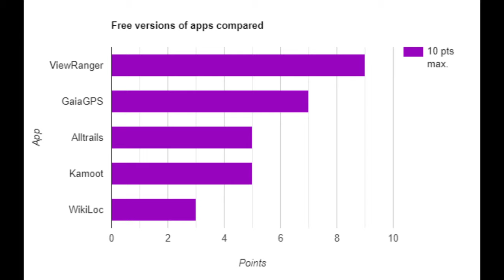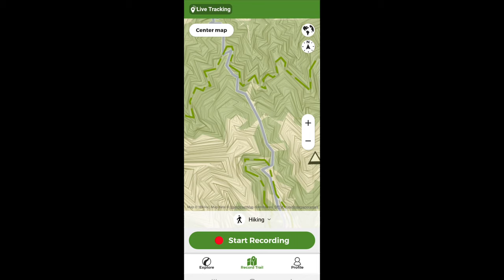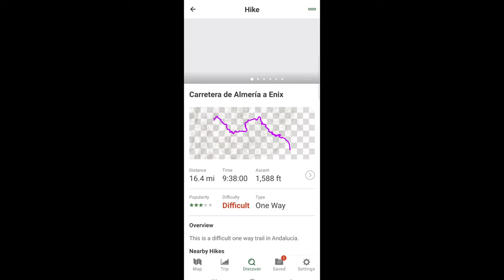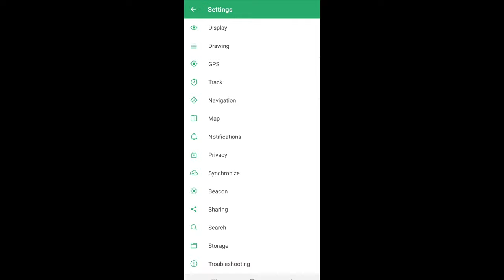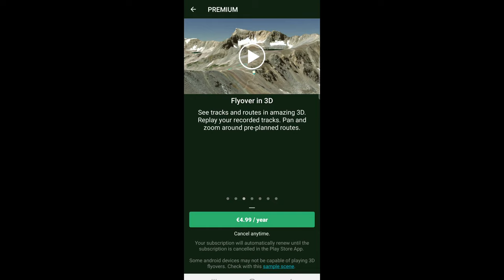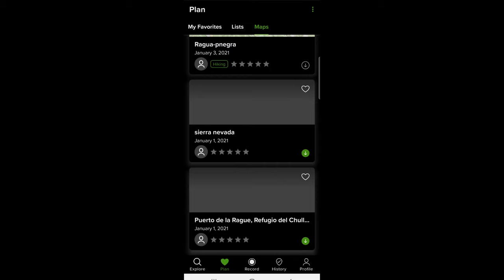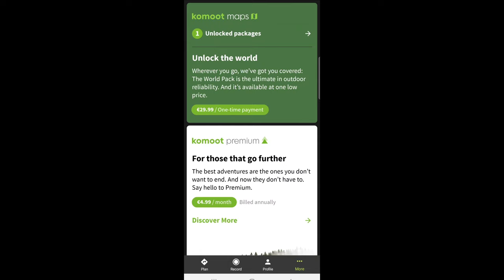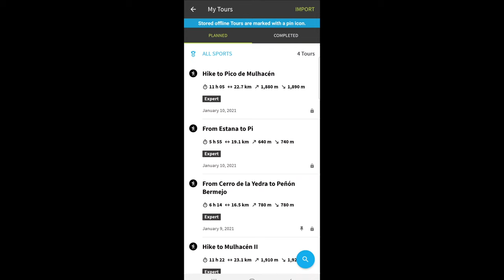Best Hiking Apps Compared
In this video, I compare the five most popular hiking apps to find out which one is the best (Alltrails, Wikiloc, Gaia GPS, ViewRanger, and Kamoot.) I compared them in six different categories: free versions, paid versions, map quality, offline navigating, battery consumption, and trail availability.

Osprey Talon 44 backpack (new model) ➜ (Amazon
Black Diamond Distance FLZ trekking poles ➜ (Amazon
Water filter ➜ (Amazon
Cooking pot ➜ (Amazon
Spork ➜ (Amazon
Silicone camping cup ➜ (Amazon
Cooking stove ➜ (Amazon
Power bank ➜ (Amazon
Headlamp ➜ (Amazon
Camera ➜ (Amazon
Lense ➜ (Amazon
ND filter ➜ (Amazon
Camera mounted microphone ➜ (Amazon
GoPro Hero 7 ➜ (Amazon
Peak designs capture clip ➜ (Amazon
Fanny pack for my camera gear ➜ (Amazon
Sea to Summit trowel ➜ (Amazon
Gear Air repair kit ➜ (Amazon
Swiss Army Knife ➜ (Amazon
Marmot PreCip rain jacket ➜ (Amazon
North Face beanie ➜ (Amazon